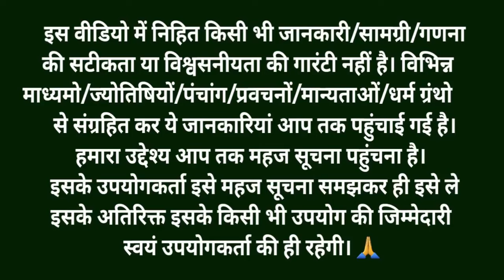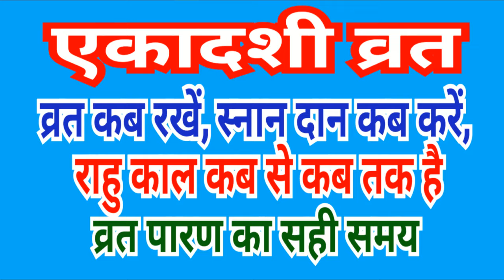Ekadashi Vrat Katha पुत्रदा एकादशी व्रत कथा - Putrada ekadashi 2024 ki katha -Ekadashi ki katha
पुत्रदा एकादशी व्रत कथा 2024 || Putrada ekadashi vrat katha | Putrada Ekadashi ki katha